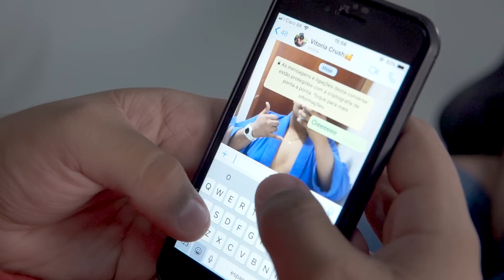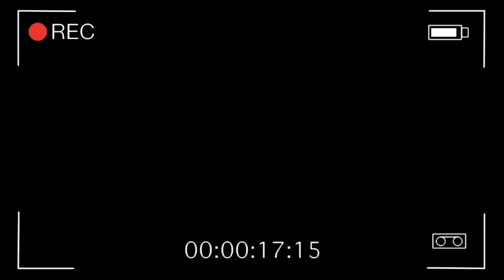TIPOS DIFERENTES DE SER ILUDIDO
Iludido, eu? Jamais, quer dizer... só um pouquinho! KKKK
Quem aí também já foi iludido? Se você já foi me conta como que tudo aconteceu, que eu vou ler comentário por comentário e responder vocês. ❤